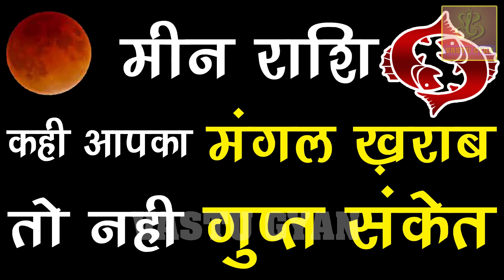मीन राशि कहीं आपका मंगल खराब तो नहीं गुप्त संकेत